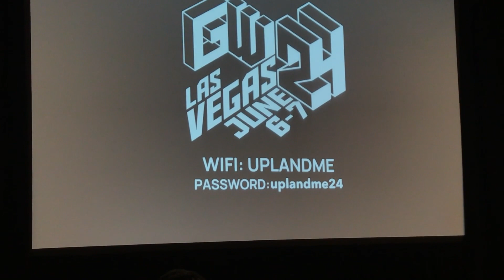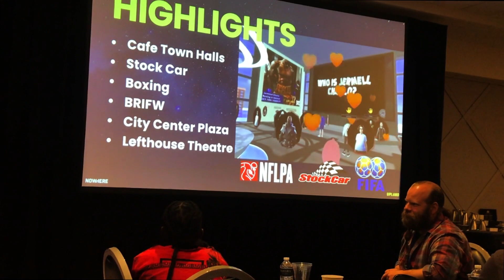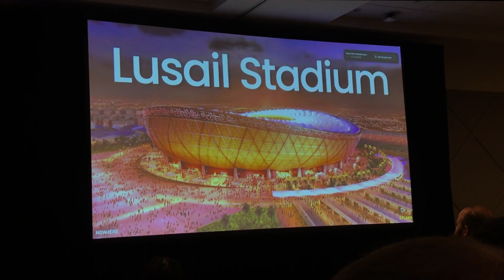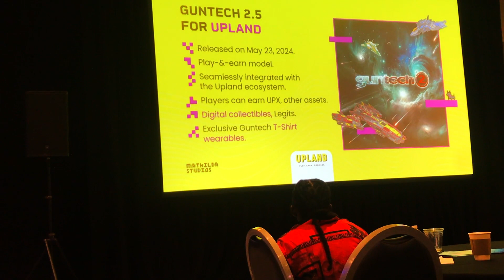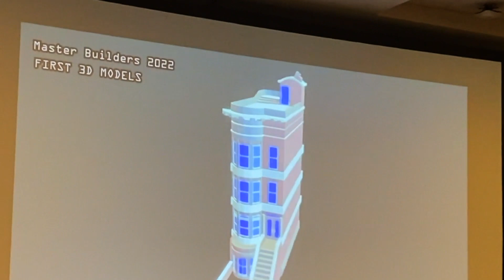UPLAND G3 2024 With MrLeft Vegas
UPLAND G3 2024 With MrLeftHouse

MrLeftHouse takes in Upland's G week in Las Vegas

Check out Upland, a virtual property trading game. If you use this link, Upland will award you with a bonus for your first purchase

Watch Rate & Review
RABBIT HOLE THE MOIVE

WATCH, RATE, REVIEW, SNAPSHOT YOUR REVIEW, SEND TO ME, WIN A FREE COPY OF RabbitHolethemovie on PulseChain